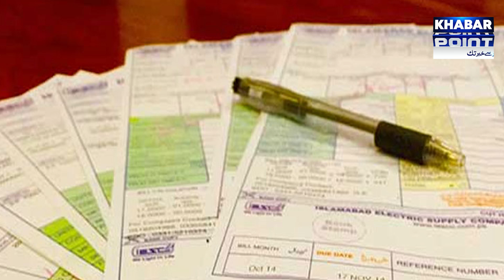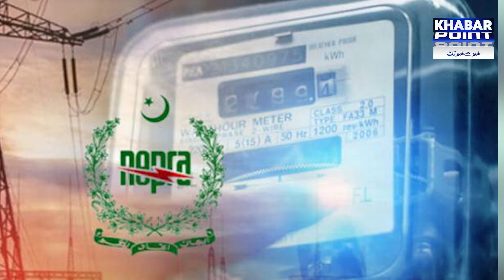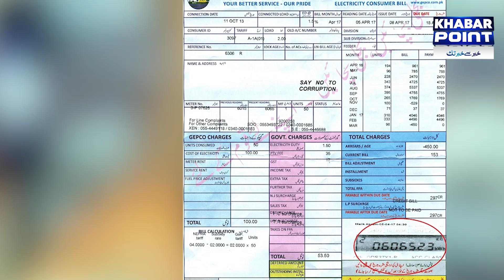How Did The Electricity Price Increased | What Is IPPs? | Shortfall | Khabar Point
Inflation will happen in US and power price will increase in Pakistan as IPPs charge US inflation price to Pakistanis.Power generation capacity in Pakistan is 43 thousand MW and transmission capacity is 23 thousand MW. Despite the power generation capacity of the country being 43 thousand MW, only 20 thousand MW of electricity is being generated. The burden of capacity charges of billions of rupees is also being imposed on the consumers due to less capacity generation.

Anchor Person : Faseeha Khan

Do you want to hear and watch political news ,breakings ,interesting, amazing and unique stories ? Achievements and works that have not been shown on any channel before today, "Khabar Point" is here to bring you stories. Which news video is viral today? What is happening in showbiz, where is Pakistan's economy going? What direction is politics going to take?

Khabar Point is a Pakistani Urdu amazing stories channel and part of Globex Mass Media. Launched in September 2022 with a view to differentiate it from the rest of the news channels and to break the present news culture and with the moto “Khabar Say Khabar Takk”. The prime focus of Khabar Point is not just to highlight the current issues but also suggest solution to the key issues being faced by our youth.
Khabar Point.